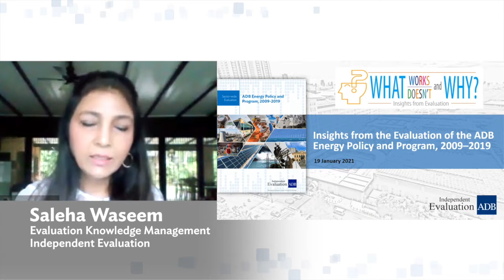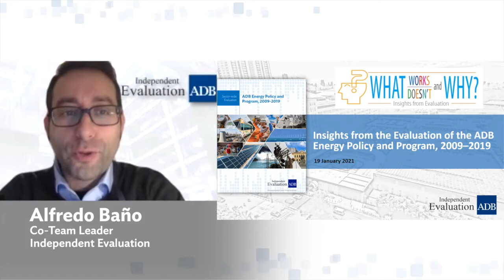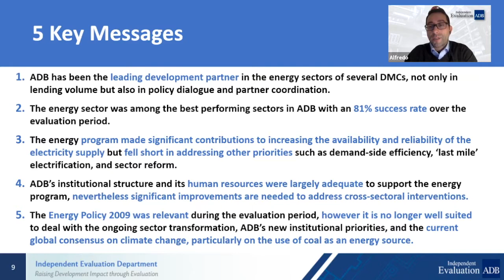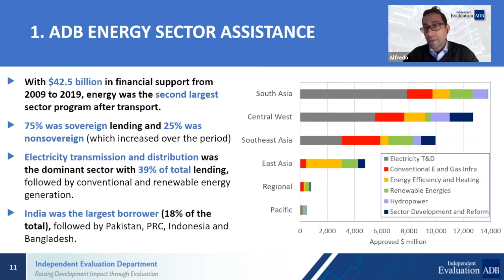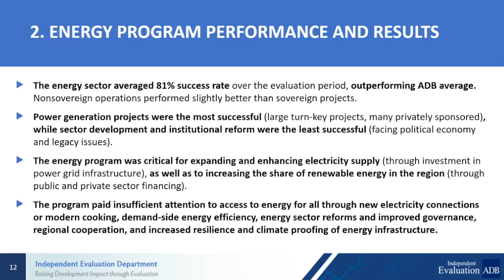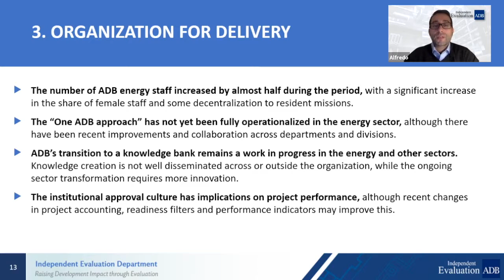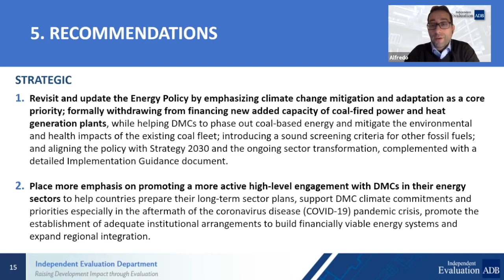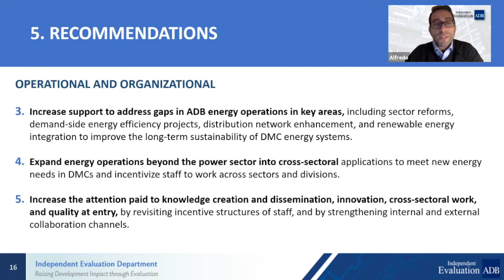What Works, What Doesn't and Why: Insights from the Evaluation of the ADB Energy Policy and Program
IED’s Alfredo Baño presented the key findings and recommendations of ADB Energy Policy and Program at the first IED-organized virtual event held on 19 January. This was followed by discussion on strengthening ADB's energy policy and program and the importance of aligning it with Strategy 2030. The panel comprised of ED Kris Panday, SARD DG Kenichi Yokoyama, SDCC Chief of Energy Sector Group Yongping Zhai, and SDCC Chief of Climate Change and Disaster Risk Management Preety Bhandari. IED DG Marvin Taylor-Dormond moderated the session.